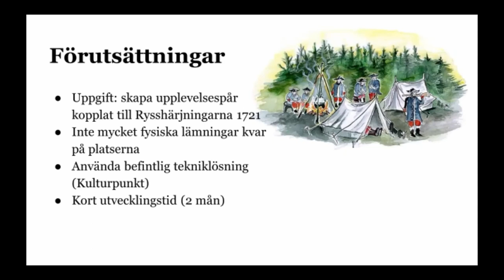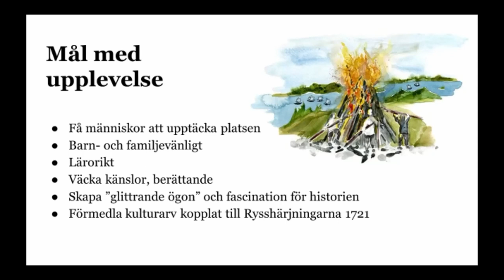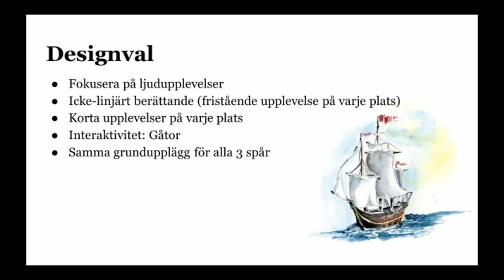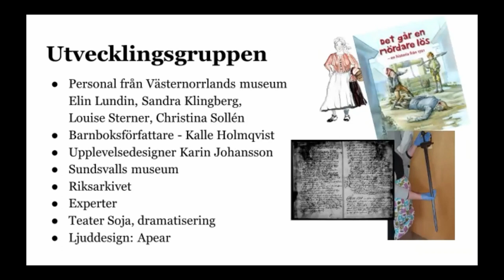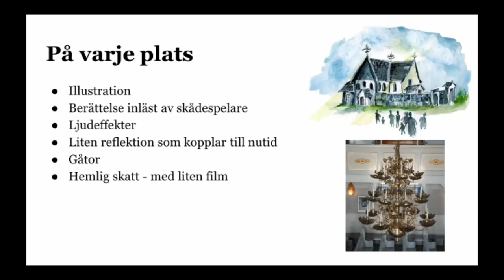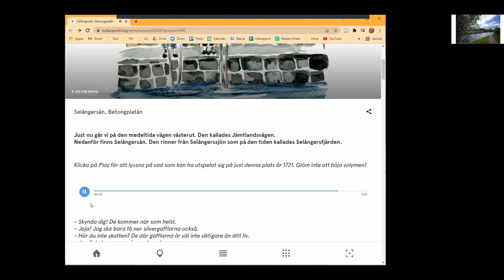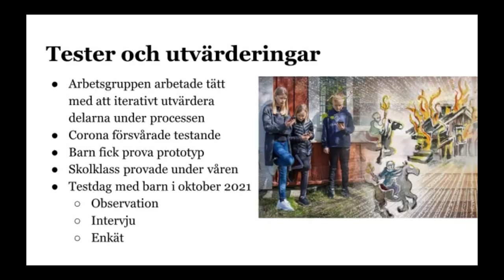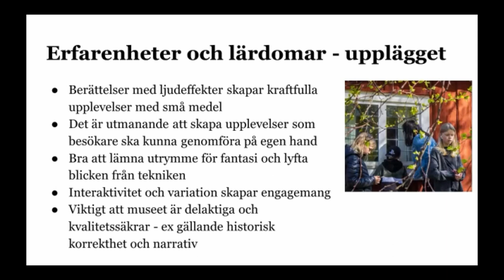Immersiva medier 10-12/11 2021 - I rysshärjningarnas spår 1721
Kajsa Hartig, Västernorrlands museum
Karin Johansson